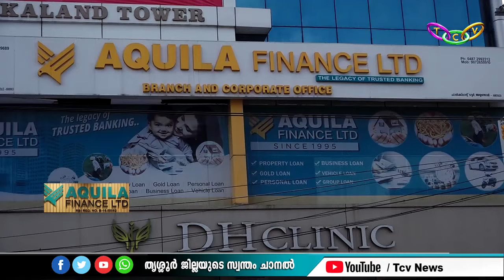TCV News @ 4pm 31.8.2024